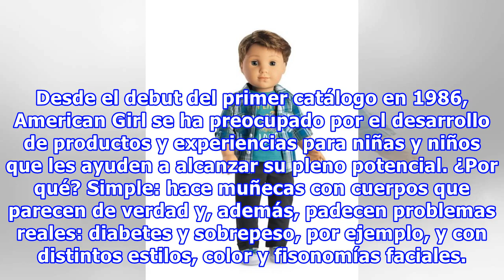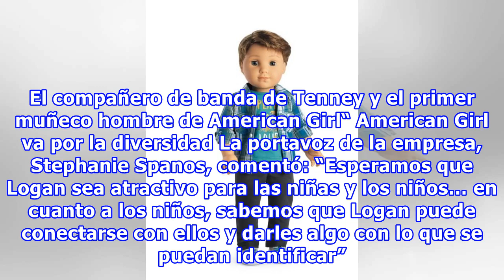‘American Girl’ escucha a sus clientes más pequeños… ¡y lanza su primer muñeco masculino!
Desde el debut del primer catálogo en 1986, American Girl se ha preocupado por el desarrollo de productos y experiencias para niñas y niños que les ayuden a alcanzar su pleno potencial. ¿Por qué? Simple: hace muñecas con cuerpos que parecen de verdad y, además, padecen problemas reales: diabetes y s...